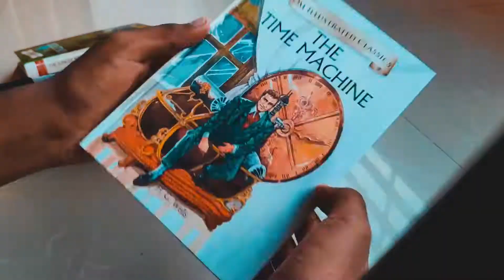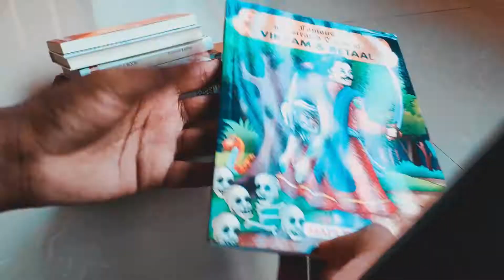Unboxing books from amazon THE JUNGLE BOOK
The Alchemist
Vikram & Betaal

🔗My System :
Processor i7 4790k
Motherboard B85M-D3H-A
Ram 2 x 4 DDR3
240 SSD
1TB Hard Drive